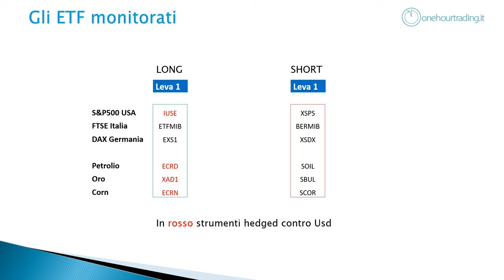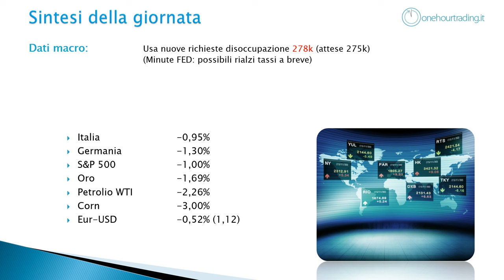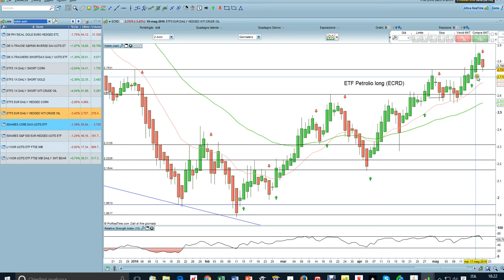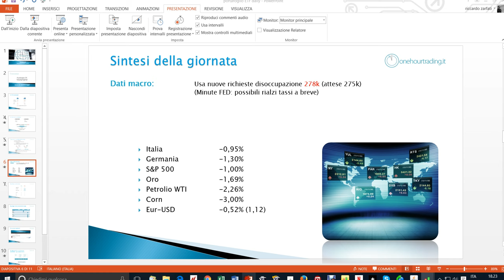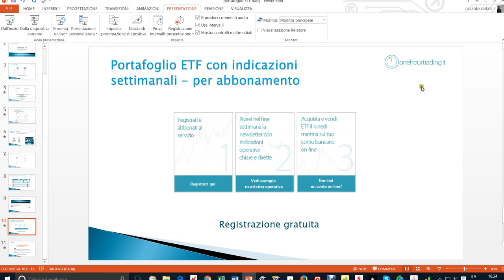Portafoglio ETF venerdì 20 maggio 2016